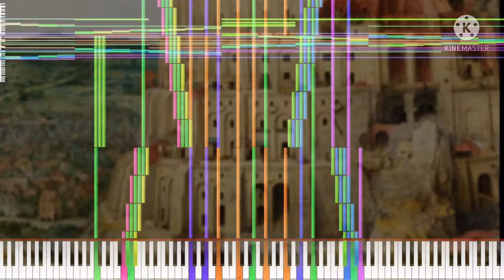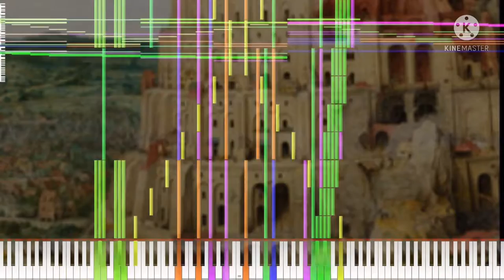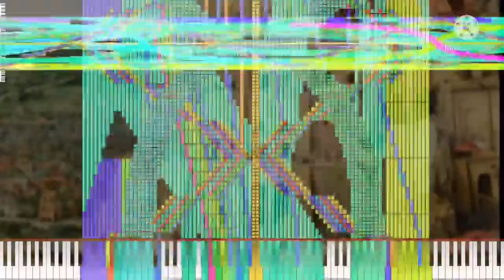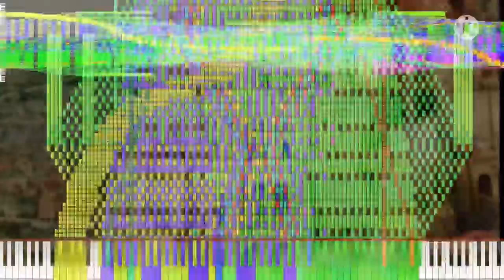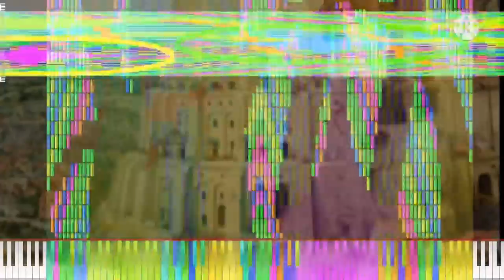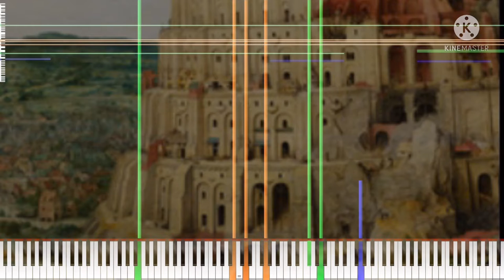[Black Midi] Fallen, 50 Million Notes, Eden.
mifi info.
File name; Fallen 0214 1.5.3 better parallel 2.mid
File size; 381.99MB.
notes; 50,000,000.
Blacker; Edenathan256.
Midi DL; on his discord server.

Software info.
Editing software: KineMaster
Soundfont; Zxythpiano Extreme.
Synth; KMC.

system info.
graphics;GForce GTX.